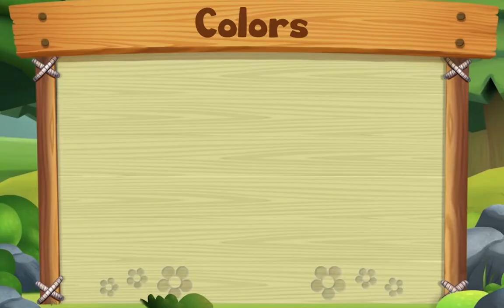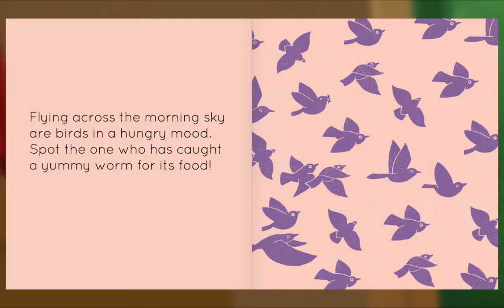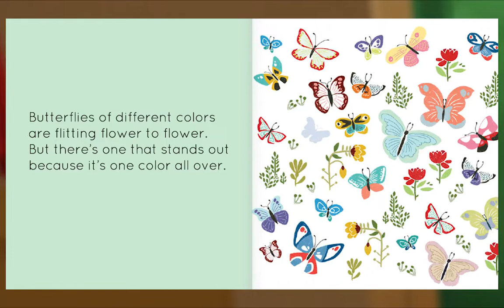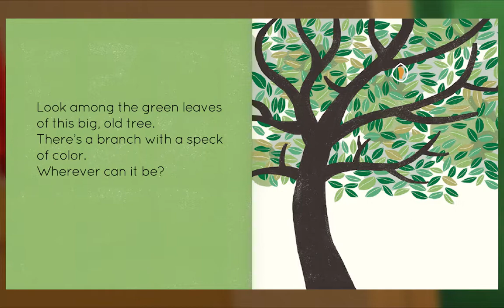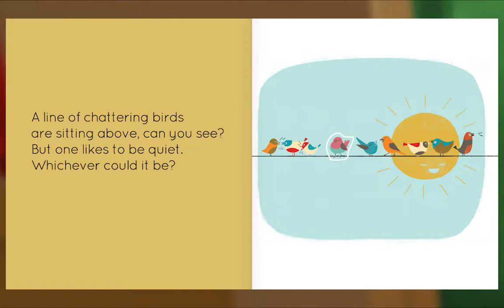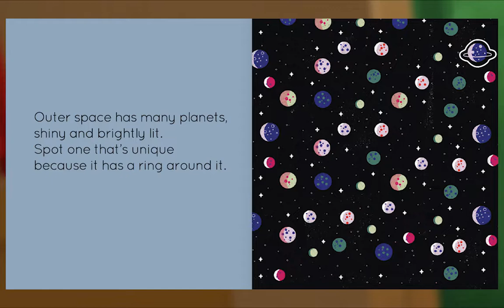Preschool Video Animal Island Learning Adventure (AILA) | Letters, Songs, Story Books